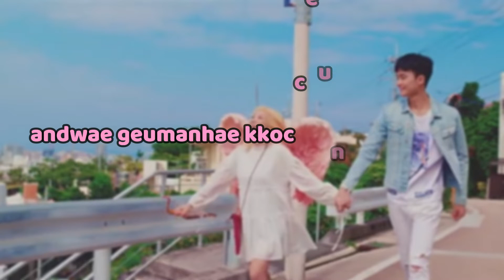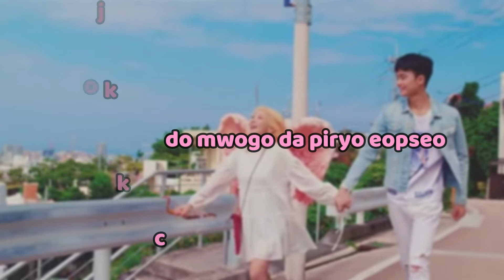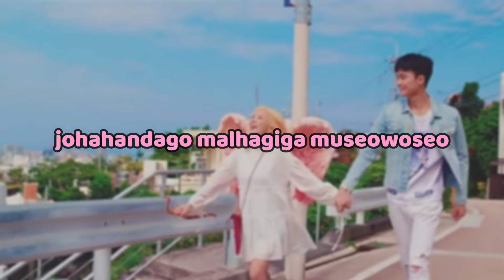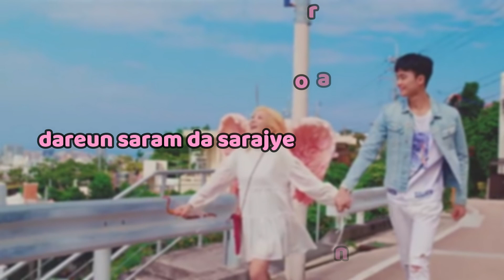Bolbbalgan4 - 나만, 봄 (Bom) (LIRIK)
Bolbbalgan4 - 나만, 봄 (Bom)

andwae geumandwo geogikkaji hae
deo dagagamyeon neo jeongsin mot charyeo
andwae geumanhae kkocceun neoheodwo
geunyang jom barami bulge nwajwo

wae geureolkka saramdeureun
geunyang bomgiuni joha
nunchi eopsi bakkeul naganeun geolkka
wae ireolkka mwoga seollendago
bombarami joha
nae mamdo moreugo deo bureowa

flower sunshine
wanbyeokhan harureul
sasil neowa georeul su issdamyeon
eolmana joheulkka
johahandago malhagiga museowoseo
ne gyeoteul maemdolgo issneun nan
beojkkoccdo mwogo da piryo eopseo
naneun ne gyeote issgo sipeo ttak buteoseo
bomi jinagal ttaekkaji
dareun saram da sarajyeora naman bom

wae geureolkka saramdeureun
geunyang bomgiuni joha

flower sunshine
wanbyeokhan harureul
eolmana joheulkka
johahandago malhagiga museowoseo
bomi jinagal ttaekkaji
dareun saram da sarajyeora

eonje bomi wassneunji
nae mamdo moreugo
bombarami jakkuman bureowa
ne gyeote ttak buteoseo
tteoreojiji anhgo sipeo
nae mameul ije malhago sipeo